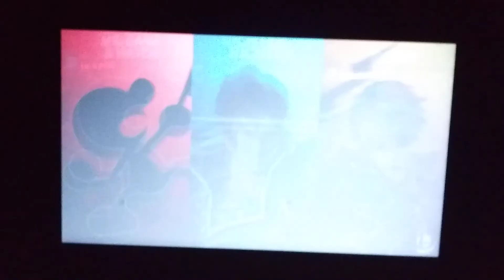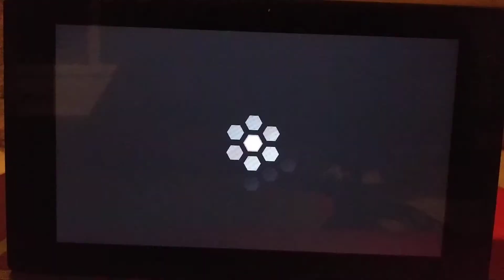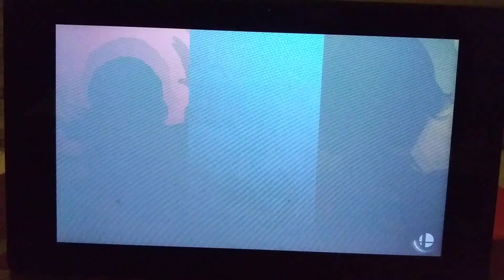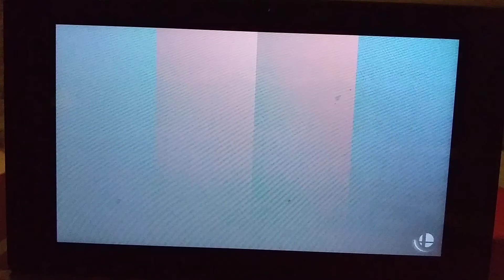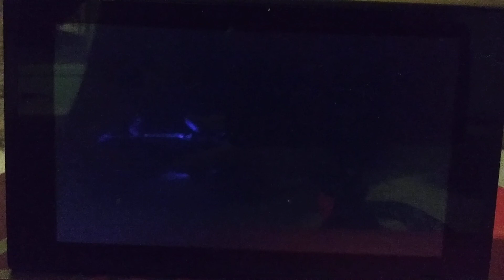Super Smash Bros ultimate